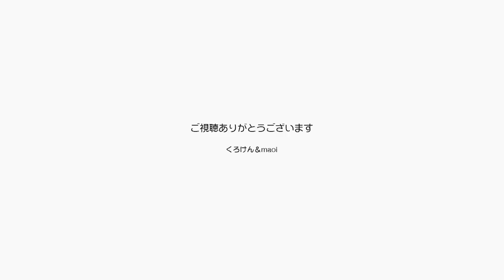２ブロックになったパパを冷めた目で見るジャンポン【Jean & Pont 2240】2020/9/10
ジャンくんのかっこいい顔が撮れました！
可愛いポンちゃんも撮れたところでくろけんパパは美容室に出かけ２部ロックになって帰りましたが、意外に反応が薄く割と冷めた目で見つめるジャンくんとポンちゃんでした。

2020年ジャン＆ポンカレンダー
2020年キトンシッティングカレンダー（ラブ、シオン、アンズ、チャコ、カオリン）